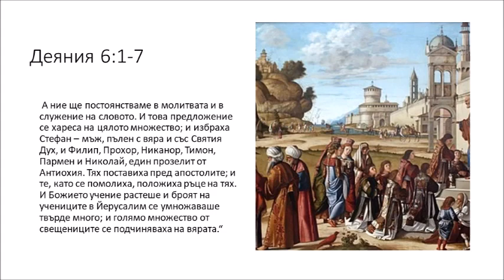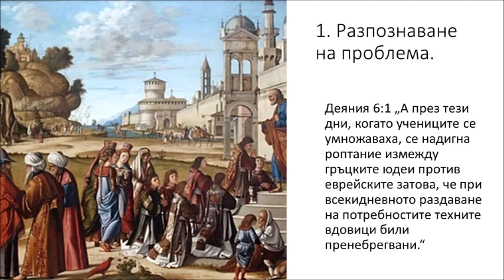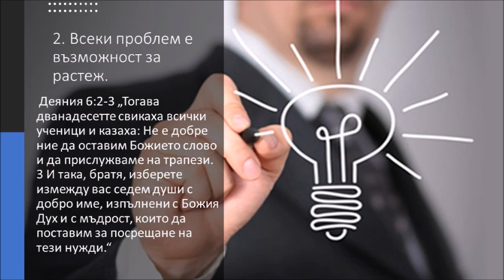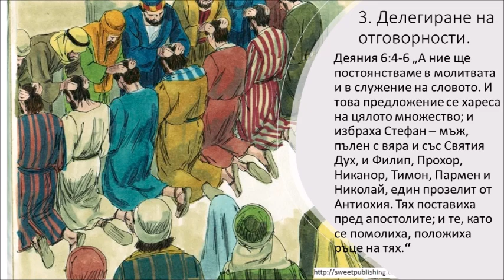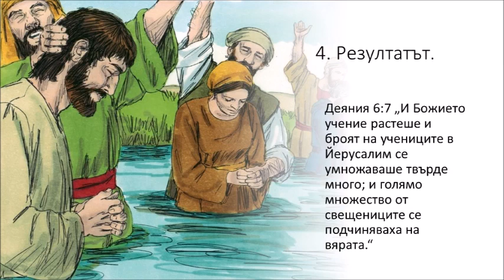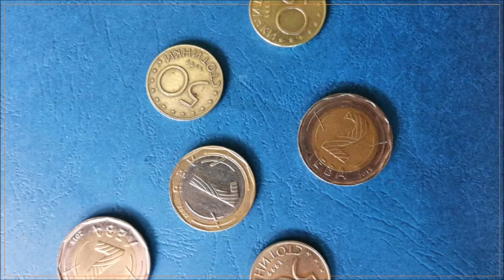Болки на растежа (Деяния 6:1-7)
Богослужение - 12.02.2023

Видяхме как църквата се роди, как започна да расте и да свети. В никой друг период от църковната история църквата на Исус Христос не се е характеризирала с такъв феноменален растеж, с толкова много чудеса и сила и смелост, колкото в първите седмици от съществуването си. И точно в вълнуващ момент от историята на църквата, когато Божията сила се чувстваше от всички и църквата растеше, между хората настъпиха разногласия. След като не успяха да спрат мисията на църквата чрез външна и вътрешна опозиция, сега Сатана опита да отклони вниманието, като всее завист и неразбирателство и накара вярващите да се скарат.

Проповед на п-р Трифон Трифонов от поредицата "Раждането на Църквата" върху Деяния на апостолите.

Богослужение - Всяка неделя от 11ч.
Адрес - ул. „Братя Шкорпил“ 13, Варна